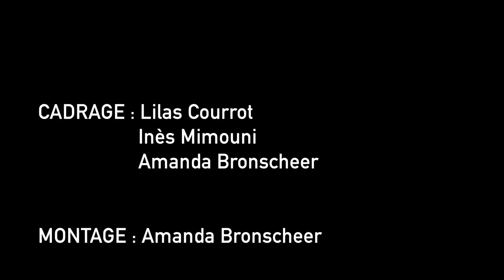Un exercice de sécurité à Chauray : plan NOVI, NOmbreuses VIctimes attentat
Ce mardi 31 mai se tenait l’exercice annuel d’intrusion attentat, avec otages et victimes comme figurants. L'alerte signifiant le début de l'exercice a été donnée précisément à 21h 06 depuis la zone commerciale de Géant Casino à Chauray.

Organisé par la préfecture des Deux-Sèvres, cet exercice permet de tester les techniques d’intervention des services de sécurité et de secours. Un entraînement qui permet une interopérabilité entre agents des forces de l'ordre et sapeurs-pompiers. Mais également à "tirer les enseignements nécessaires à l'amélioration des dispositifs". Cet exercice d’extraction des victimes est renouvelé régulièrement.

👮 💬Capitaine Nicolas Fravel, chef d'état-major au commissariat de police, Niort.